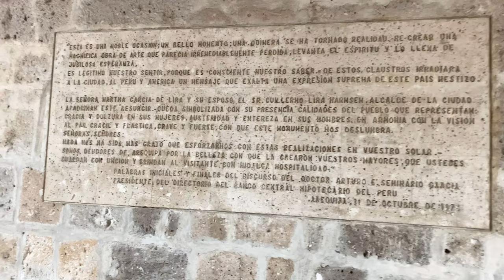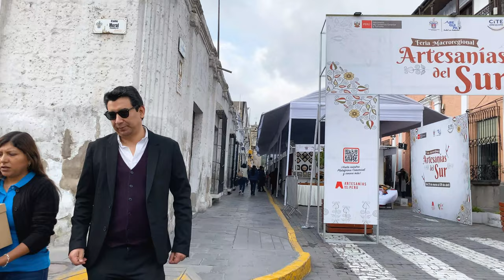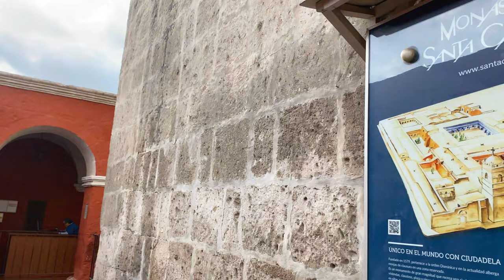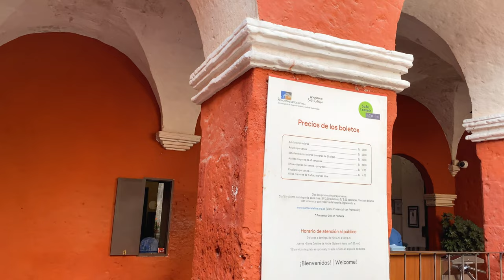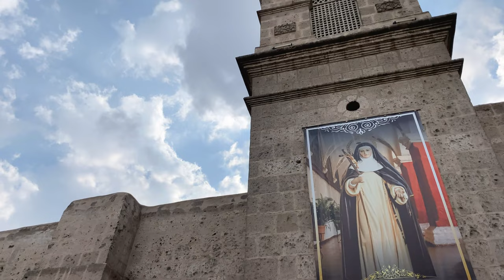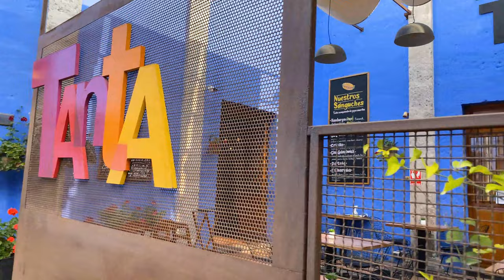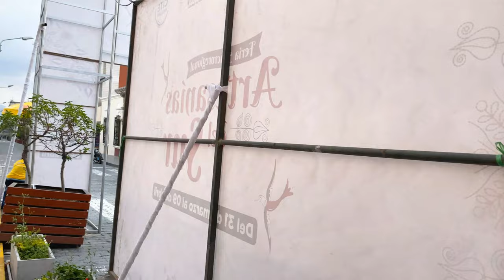Walking Tour 4K | Historic Center, Arequipa - Perú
En este Walking Tour te mostraremos el centro histórico de Arequipa para que lo puedas apreciar sin filtros. Esta ciudad es una de las más visitadas por los turistas en el Perú: Arequipa está  rodeada de volcanes, tiene una plaza de Armas imponente, donde se encuentra la basílica catedral con sus obras de arte religiosas y además de un museo con reliquias.

A solo dos cuadras está ubicado el monasterio de Santa Catalina, construido con piedras volcánicas en el siglo XVI. Este convento cuenta con arquitectura colonial muy colorida, fue construido como una ciudadela y cuenta con un área de más de 20 000 metros cuadrados.

En este video te mostramos los lugares mas pintorescos del centro historico!

In this Walking Tour we will show you the historic center of Arequipa so that you can appreciate it without filters. It is not surprising that it is one of the most visited cities by tourists in Peru: Arequipa is surrounded by volcanoes, has an impressive Plaza de Armas, where the cathedral basilica is located with its religious works of art, as well as a museum with relics.

Just two blocks away is the Santa Catalina Monastery, built with volcanic stones in the 16th century. This convent with very colorful colonial architecture was built as a citadel and has an area of ​​more than 20,000 square meters.

In this video we show you the most picturesque places in the city!

В этой экскурсии мы покажем вам весь исторический центр Арекипы, чтобы вы могли оценить его без фильтров.

Неудивительно, что это один из самых известных городов Перу: Арекипа окружена вулканами, которые можно увидеть прямо из города, и имеет уникальную белую площадь Пласа-де-Армас, где находится соборная базилика с религиозными произведениями искусства, а также музей с реликвии.

Всего в двух кварталах от отеля находится монастырь Санта-Каталина, построенный из вулканических камней в 16 веке. Этот монастырь с очень красочной колониальной архитектурой был построен как цитадель и имеет площадь более 20 000 квадратных метров.

Продолжайте просмотр, ведь в этом видео мы покажем вам самые живописные места города!